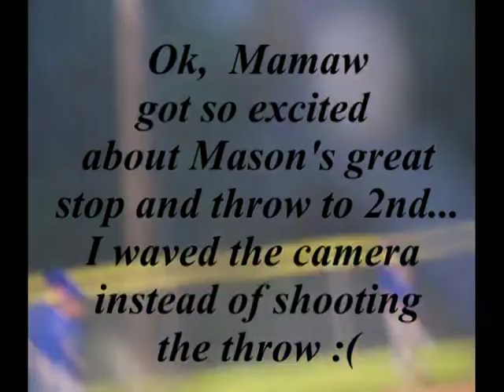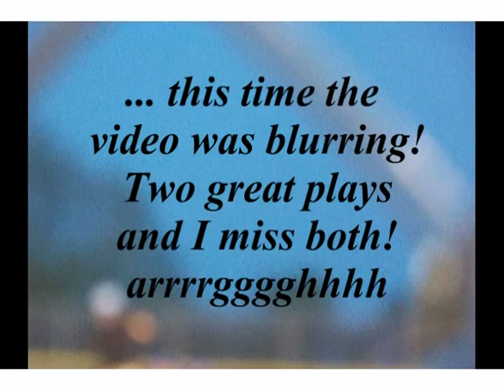2011-05-11 Mason baseball-Game ball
Mason had a great game...  too bad Mamaw-razzi didn't do a very good job.  I had to sit at an angle and the fence got in the way.  Nevertheless... MASON WAS GREAT!